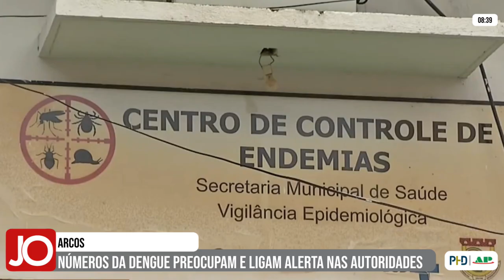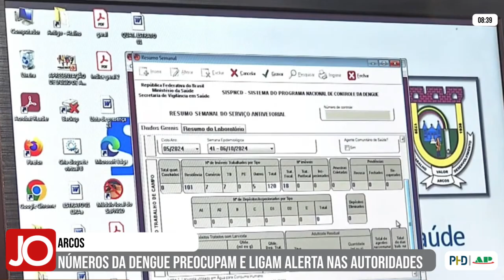NÚMEROS DA DENGUE EM ARCOS PREOCUPAM E LIGAM ALERTA NAS AUTORIDADES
| REGIÃO |

Ações preventivas são essenciais para evitar uma nova epidemia de dengue, já que as condições de chuva aliado ao calor são extremamente favoráveis à reprodução do mosquito. Inclusive, na cidade de Arcos, os números da doença estão altos e ligaram o alerta e a preocupação das autoridades. Veja mais informações na reportagem: